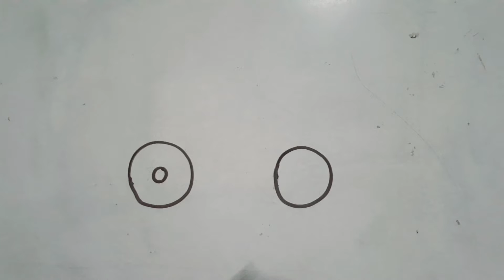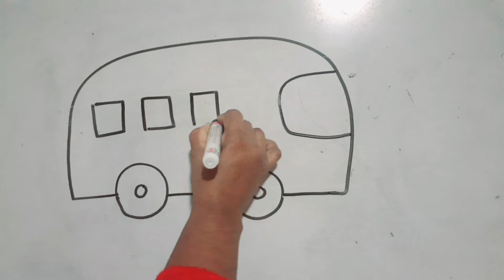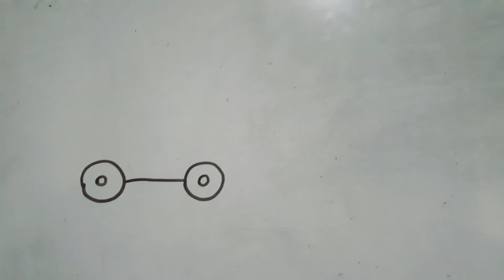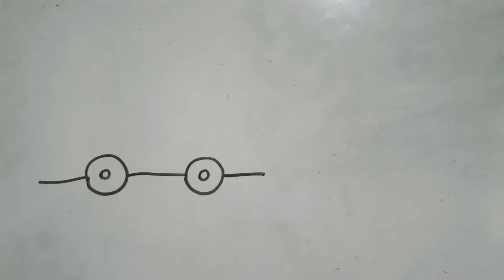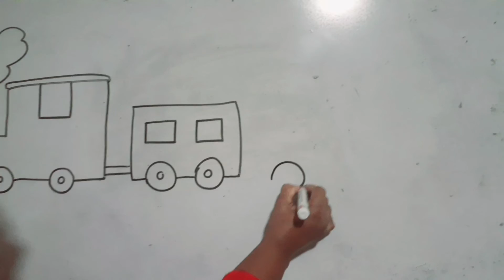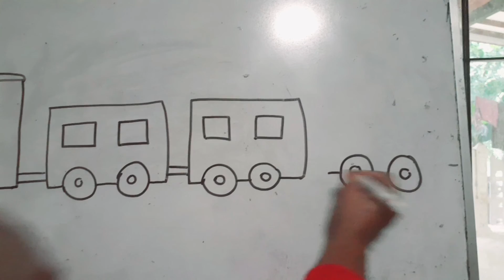පෙර පසල් දරුවන්ට පහසුවෙන් චිත්‍ර ඇඳීමට කියා දෙමු - වාහන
Indeepa preschool
Mawanella.